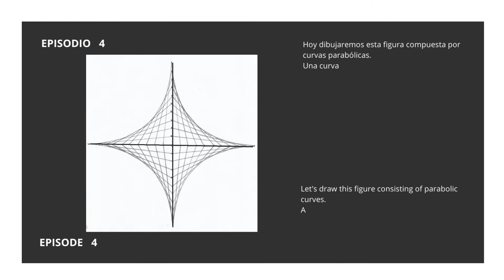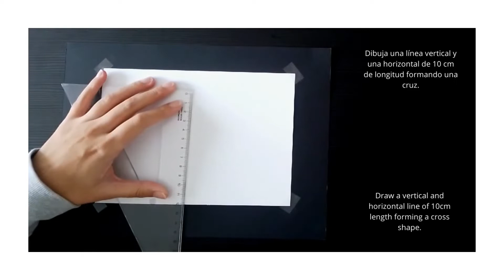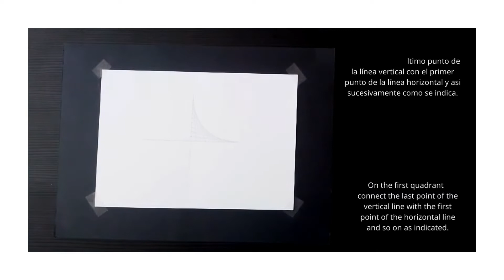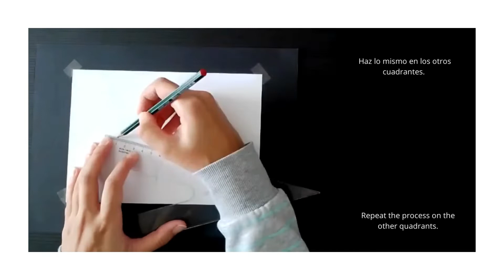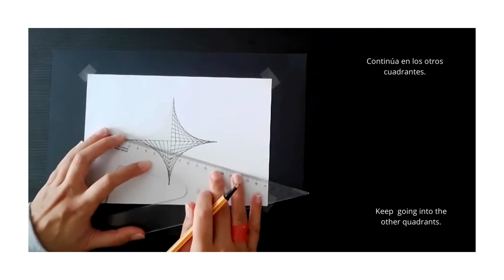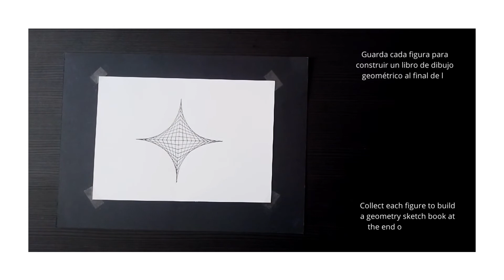EPISODE 4_Parabolic Curves_Basic Geometric Systems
Hoy aprenderemos a dibujar una figura compuesta por curvas parabólicas. Una curva parabólica es la trayectoria natural que sigue un proyectil. Para dibujar una curva parabólica se trazan líneas desde un mismo vértice hacia una línea vertical y hacia una horizontal, estas líneas conservarán la misma distancia entre sí.

Edición:  Canva.com

On today's video, we will learn to draw a figure formed by parabolic curves. A parabolic curve is the natural path followed by projectiles. In order to draw a parabolic curve, lines are drawn from the same vertex towards a vertical and a horizontal plane, these lines will maintain the same distance from each other.

Video Editor:  Canva.com